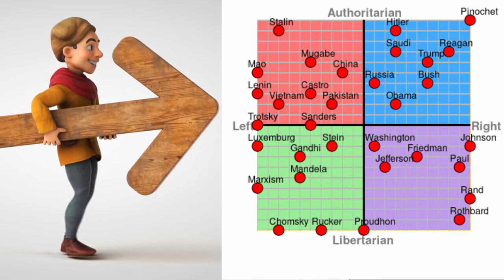Right Wing? UK Conservatism explained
Politics is dominated by talk of left wing and right wing, with little consideration of what this means. In some ways this is a necessary simplification as human beings are drawn to dichotomies. At the very least though, the British must be aware that there are 2 axes: the authoritarian - liberation one and the economic left wing - right wing.

The former is how much liberty you think citizens should have, so for example Stalin and Pinochet were very authoritarian, despite their different economic policies. The latter is loosely to do with how much the state should control the economy, so Pinochet would be very free market and Stalin would be very statist.

The Conservative Party contains a mixture of socially liberal, socially conservative, economically liberal and economically conservative members and this broad church nature is its strength.

The main point about 'creeping normality' is that we should question what we are told in schools, and for young people especially, remember that things may have gone wrong before our lifetimes. The tendency to think that issues such as immigration, feminism and transgender militancy have gone too far only in the last few years is common, as we grumble at yet another compromise we have to make for the sake of 'progress.' But if we learn about history, we can see that public policy on many social issues took a wrong turn decades ago, and thus Conservatives mustn't be afraid to advocate positions today wrongly seen as unacceptably right wing.